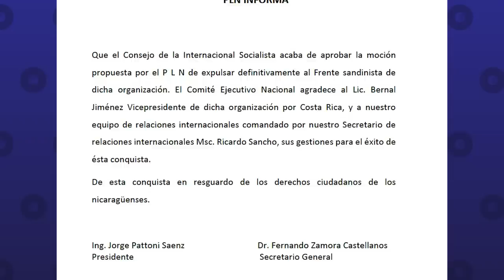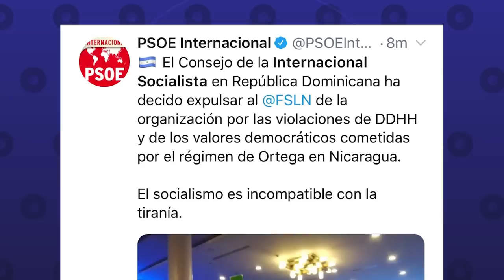🚨🚨 El FSLN fue expulsado de la Internacional Socialista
El Frente Sandinista de Liberación Nacional fue expulsado de la organización mundial de partidos políticos de izquierda, por participar en graves violaciones a los derechos humanos en Nicaragua